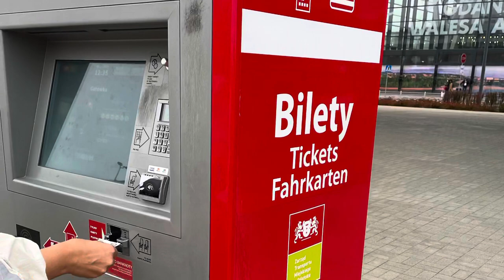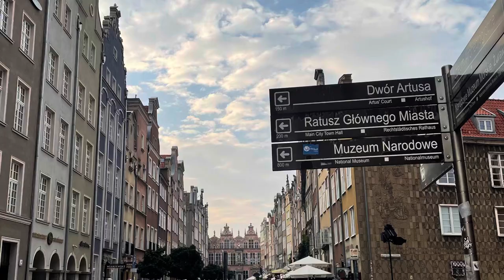Gdańsk adventure day 1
Gdańsk is a city on the Baltic coast of northern Poland.  Gdańsk is the capital and largest city of the Pomeranian Voivodeship and the most prominent city in the geographical region of Pomerania. It is Poland's principal seaport and the country's fourth-largest metropolitan area.

Had a walk along the river and visited places of interest. Highlight was the climb to the tower of St Mary’s Basilica  with its very narrow spiral staircase. Also visited the famous Pierogarnia Stary Młyn to eat the traditional pierogi.